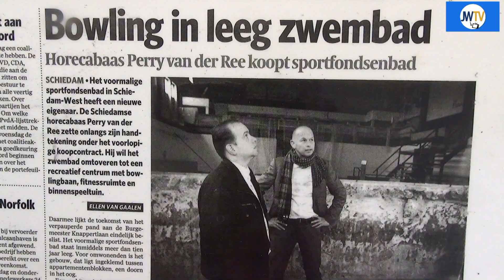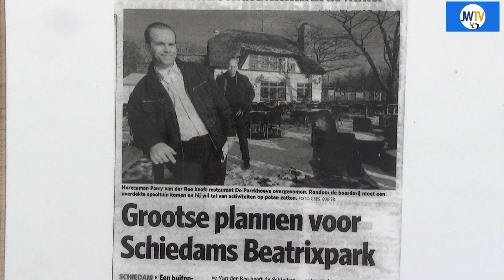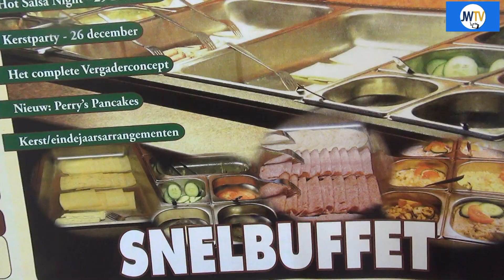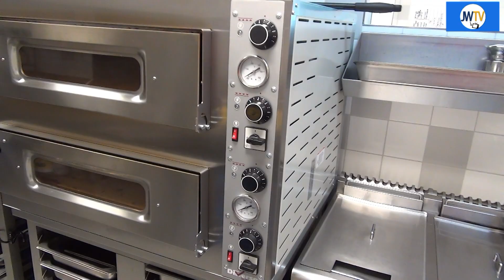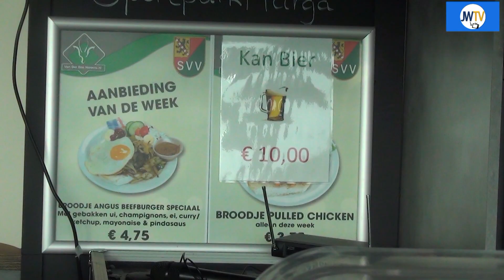Perry van der Ree : van kroket tot grand buffet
De ouders van Perry van der Ree begonnen in de jaren 50 een van de eerste snackbars van Schiedam.
Perry volgde zijn ouders op en JW TV sprak met hem over de kunst van ondernemen.